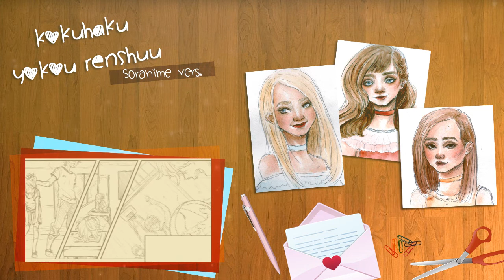◇《Sorahime》◇「Kokuhaku Yokou Renshuu」◇【歌ってみた】◇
"My Confession Rehearsal"
Sorahime's 3rd release!

This release got blocked in some countries, here's an alternative link! :D

Song: Kokuhaku Yokou Renshuu「告白予行練習」
Dubbed by: Sorahime「空姫」
Original Artist: Honeyworks ft. GUMI
Audio Mixing: Kanko-sama 「神古様」
Video Mixing: Nagareboshihime「流れ星姫」
Graphics Design: Nagareboshihime「流れ星姫」
Vocal Arrangement: Misorahime「美空姫」
Art: Misorahime「美空姫」
Harmonies: Nagareboshihime「流れ星姫」

CAST:

☁「美空姫」Misorahime【norandy】
☁「流れ星姫」Nagareboshihime【miyakochannel】
☁「日光姫」Nikkouhime【takemetothestation】

In OHP's system, Sorahime is the group that consists of the fourth generation!

Sorahime is back with a yearly release \O/

This time, instead of singing a H!P song, we covered something from Honeyworks, a circle of composers who make super cute and adorable love songs!

While looking back at our other 2 releases, I came to realize that we've grown a lot within the project and it makes me feel so proud. In December it will be 4 years since we joined the project. Time goes by so fast ♥

Please enjoy our cover~

-- Miyakohime

Like our dub? ♥ Any act of love is loved back! ♥